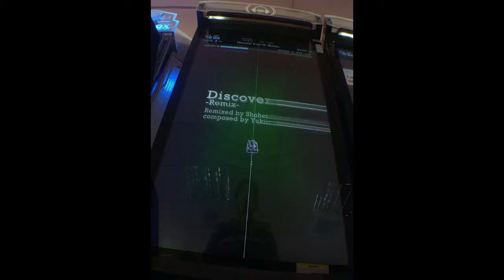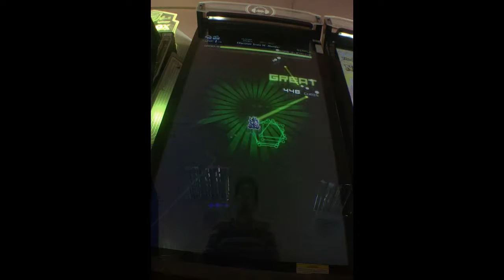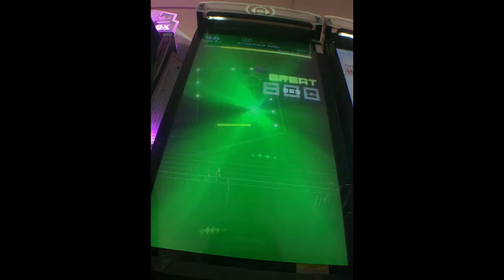{105.11.04 台北地下街永淇樂園} Discover from W -Remix- [Simple]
Discover from W -Remix-
Remixed by Shohei Tsuchiya composed by Yukio Nakajima
「パズドラＷ」より